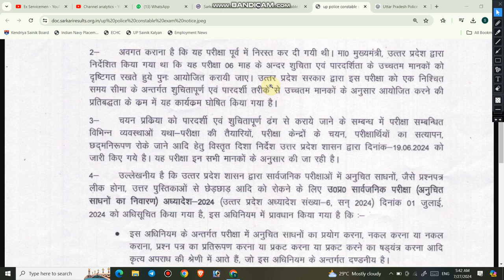UP Police Constable Re Exam date 2024 | Official Notification Out | UPP Constable new exam date 2024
1.  In today's video i will provide you complete information about UPP Re Exam 2024 for the post of constable in UP Police.

3.  Link for download official Notification

4.  Join us on the following.